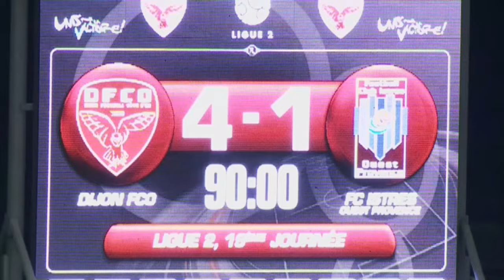Dijon FCO - FC Istres (4-1) - 10/01/14 - (DFCO-FCIOP) -Résumé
Revivez les meilleurs moments de Dijon FCO - FC Istres (4-1) en vidéo.

Stade Gaston Gérard - vendredi 10 janvier 2014

Buteurs : Johan GASTIEN (9' - Dijon FCO) / Johan GASTIEN (19' - Dijon FCO) / Julio TAVARES (48' - Dijon FCO) / Florin BERENGUER (65' - Dijon FCO) / Fabien BARRILLON (82' - FC Istres)

Composition Dijon FCO : 5 - Zakaria DIALLO / 6 - Ousseynou CISSE / 7 - Florin BERENGUER / 8 - Rémi MULUMBA / 11 - Julio TAVARES / 13 - Pape PAYE / 19 - Samuel SOUPRAYEN (c) / 22 - Johan GASTIEN / 23 - Sekou BARADJI / 29 - Romain PHILIPPOTEAUX / 30 - Benjamin LECOMTE

Composition FC Istres : 1 - Arnaud BALIJON / 2 - Naby KEÏTA / 4 - Fabien BARRILLON / 7 - Jérôme LEROY (c) / 10 - Bagaliy DABO / 11 - Fouad CHAFIK / 19 - Cyril JEUNECHAMP / 20 - Cheick Fantamady DIARRA / 23 - Michael BOSQUI / 25 - Vincent LEGOFF / 29 - Geoffrey MALFLEURY